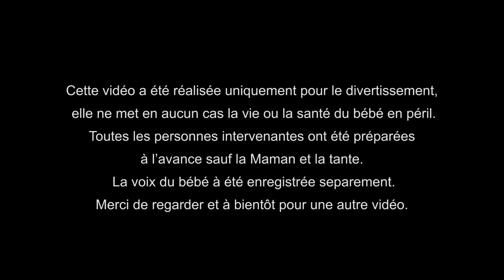Un homme enveloppe son bébé dans la neige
Urgent ! Un homme enveloppe son bébé dans la neige.
Cette vidéo a été réalisée uniquement pour le divertissement, elle ne met en aucun cas la vie ou la santé du bébé en péril. Toutes les personnes intervenantes ont été préparées à l’avance sauf la Maman et la tante. Merci de regarder et à bientôt pour une autre vidéo.